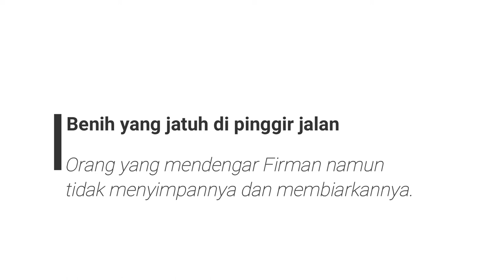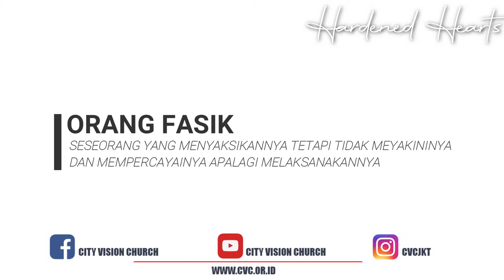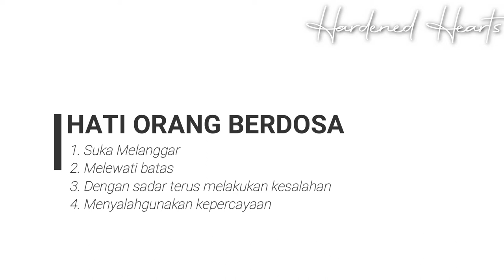CVC Sermon - Hardened Hearts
Hay semua,

Mulai minggu depan ibadah CVC akan ditayangkan langsung secara online melalui Facebook Live kita di @city vision church

Yang akan dimulai pada pukul 10 pagi.

See u on next sunday
GBU

Upcoming Highlight

Setiap senin, rabu dan jumat, akan ada Instagram Live bersama Ps Christopher Sumasto Tjia jam 7 malam

Yuk qt bergabung dan sama-sama dikuatkan .
Dan terbuka untuk yang mau didoakan bisa DM ke instagram : cvcjkt
atau lgsg comment saat di IG Live . Dan diakhir , Ps Chris akan mendoakannya